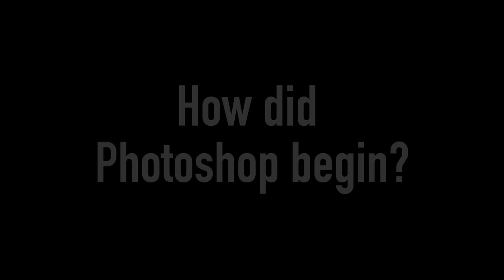The Beginning of Photoshop: Thomas Knoll, John Knoll & Russell Brown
Photoshop co-creators Thomas and John Knoll and Adobe Senior Creative Director Russell Brown talk about the birth of Photoshop. This clip was created from full-length interviews, conducted for CHM's upcoming exhibition, “Make Software: Change the World!” opening January 28, 2017.

Catalog Numbers: 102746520, 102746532, and
Lot Numbers: X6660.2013, X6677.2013, and X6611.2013